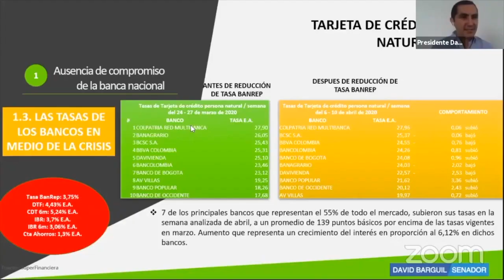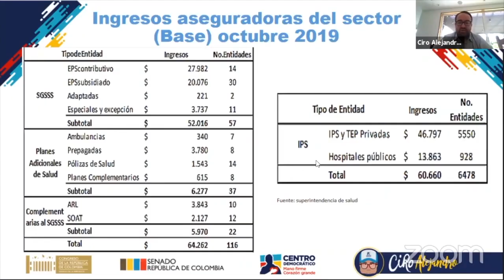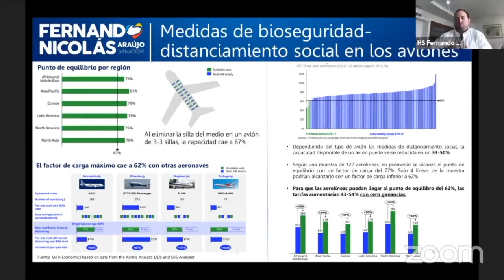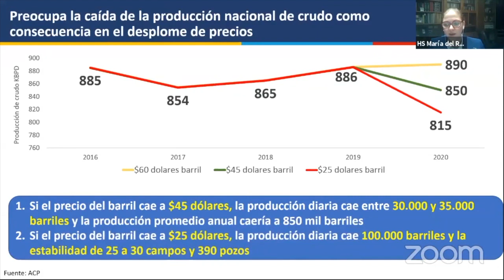CASA DE LEYES - Gestión legislativa II - 30/05/2020